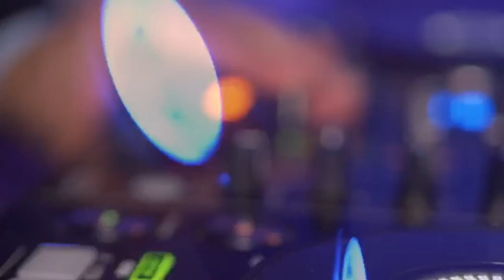DJ Joost van Hooijdonk boeken voor uw event? | Zie link in beschrijving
Liefde voor elektronische muziek begon al van jongs af aan. Hij vroeg voor zijn tiende verjaardag een keyboard om muziek te maken. Hoe ouder hij wordt, hoe beter hij keyboard en piano leert te spelen. Op 15 jarige leeftijd kocht hij zijn eerste DJ gear en begon hij met DJ’en. Hij begon met het maken van tracks voordat hij naar de universiteit ging.

Toen Joost 22 was, werd hij gevraagd als DJ om op te treden op een feest. Sinds die dag wist hij niets anders dan dat hij DJ zou worden. Hij treedt op grote evenementen zoals Club040 samen met Bassjackers, R3hab, Vato Gonzales, JoeySuki en La Fuente.